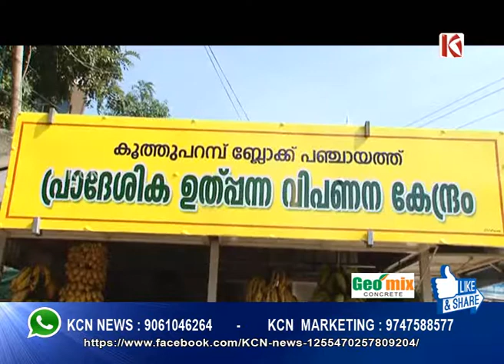കൂത്തുപറമ്പിൽ പ്രാദേശിക ഉത്പന്ന വിപണന മേള ആരംഭിച്ചു